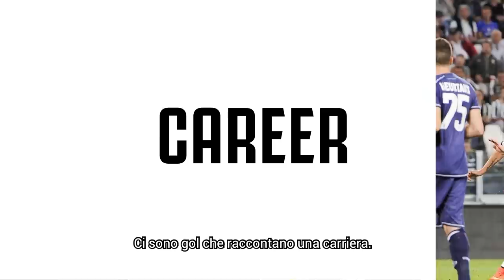HIStory: THE BRILLIANCE OF CLAUDIO MARCHISIO | JUVENTUS V UDINESE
Claudio Marchisio has always been able to pull out magical moments whenever he steps onto the pitch to play Udinese. In this video, we look back at some of his special goals wearing a Juventus shirt against the team from Udine... some of these goals are 😱